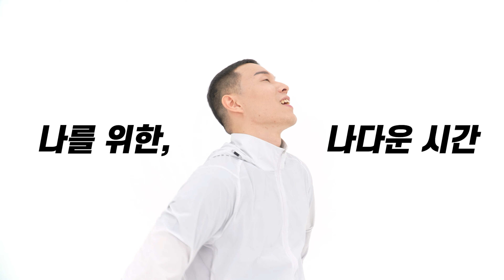[광고] 윌로 - 나를 위한, 나다운 시간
윌로 - 나를 위한, 나다운 시간

Client : 윌로
제작사 : 비즈웨이브
기업/관공서 영상제작 전문 비즈웨이브